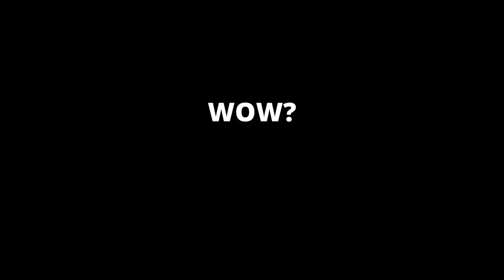Sea Of Theievs Game Play & Review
Review:
It is a great game if you can get some good people to play with, and the graphics are amazing.

More of this game:
coming soon